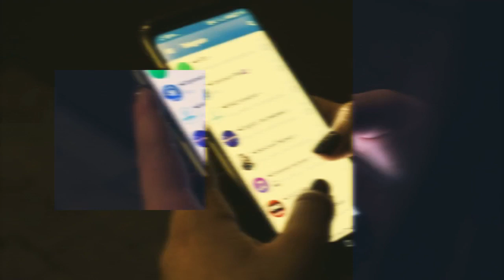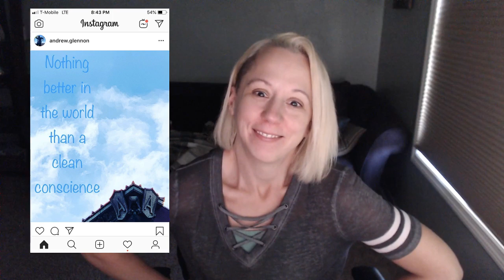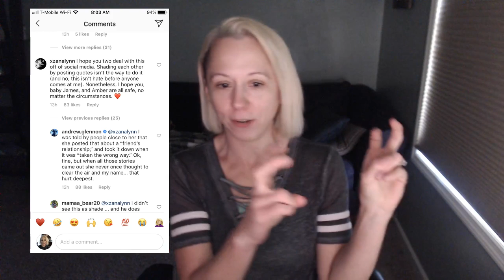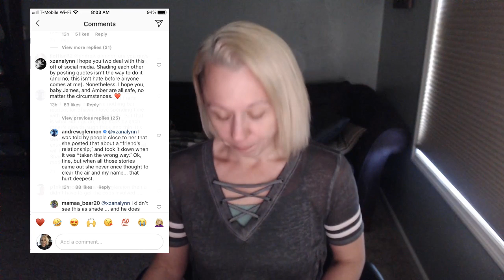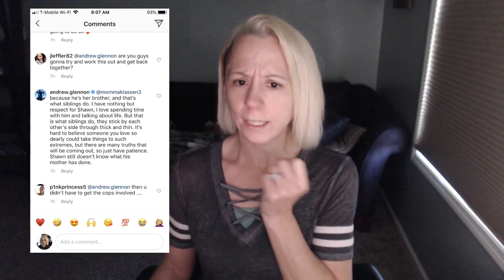Andrew Glennon Spills All the Tea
Alert the media

*This is for entertainment only - and the views expressed in this stream are the opinions of Katie Joy.